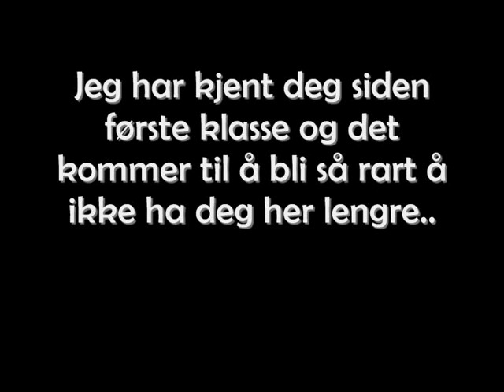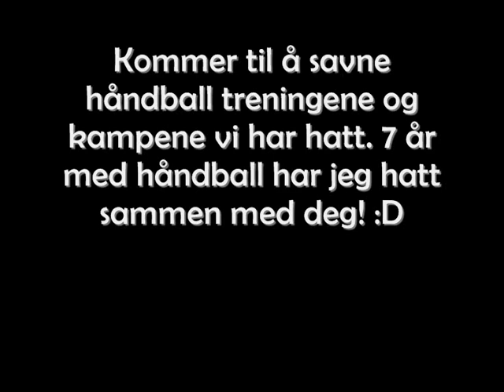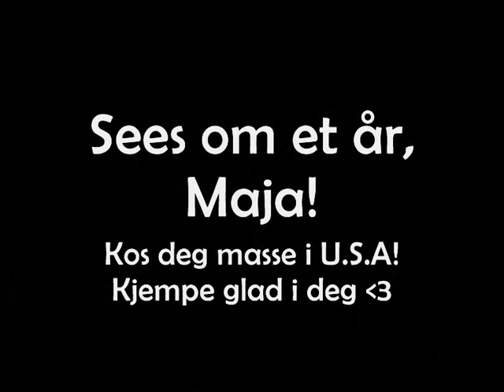Goodbye my friend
Sangen som skulle vært med i videoen (om lyden ikke kommer fram)